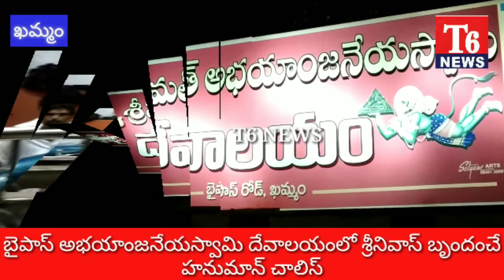T6 NEWS//: ఖమ్మంనగరంలో బైపాస్ నందు అభయాంజనేయ స్వామి దేవాలయంలో శ్రీనివాస్ బృందంచే హనుమాన్ చాలిస్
ఖమ్మం పట్టణంలో రాపర్తి నగర్ బైపాస్ నందు శ్రీమత్ అభయ ఆంజనేయ స్వామి దేవాలయంలో ప్రతి శనివారం శ్రీనివాస్ బృందం చేత హనుమాన్ చాలిస్ భక్తి పాటలను భజనలు కార్యక్రమాలు చెయ్యటం  జరుగుతుంది కావున భక్తులు అధిక సంఖ్యలో పాల్గొని భజన కీర్తనలు ని ఆలకించ గలరని ప్రార్థన